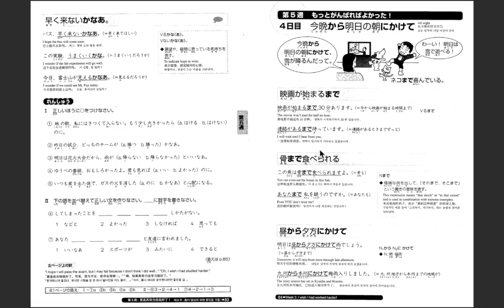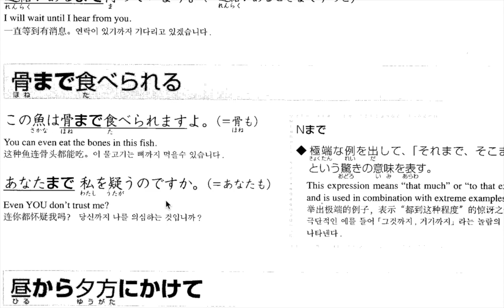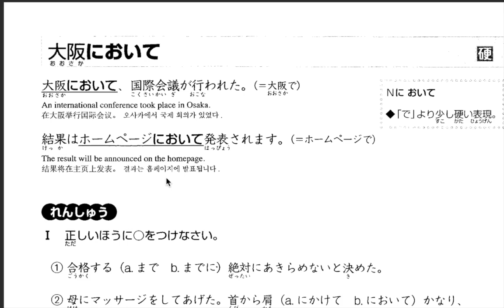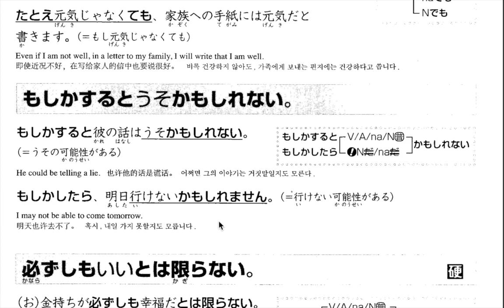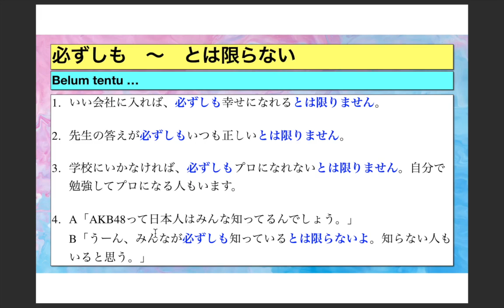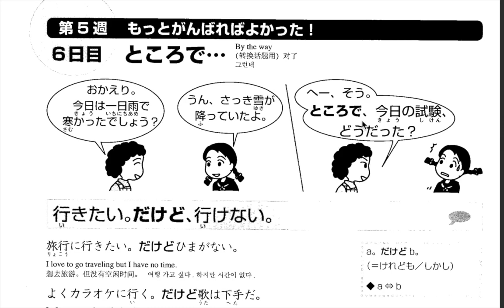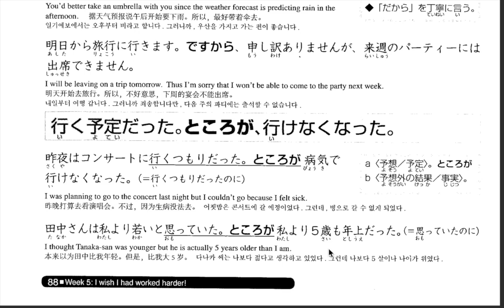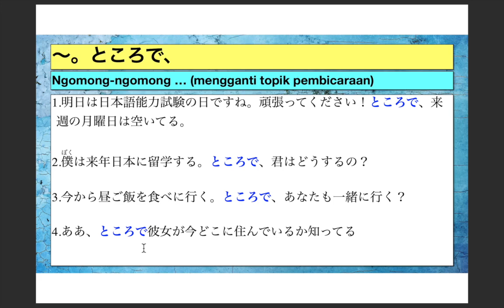N3 Grammar - Nihongo Soumatome Bunpou N3 Chapter 5 Day 1-3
N3 Grammar